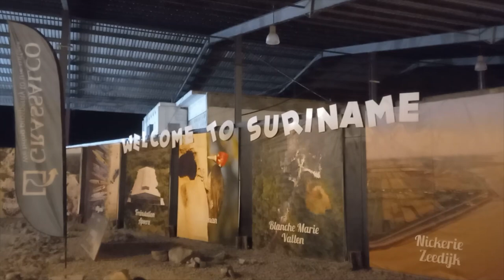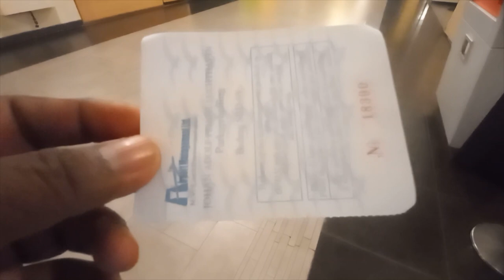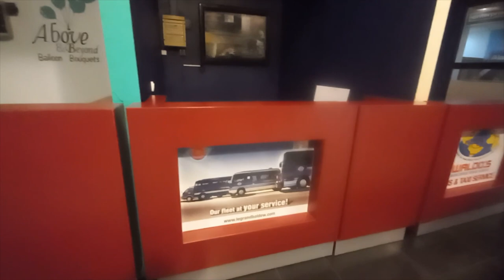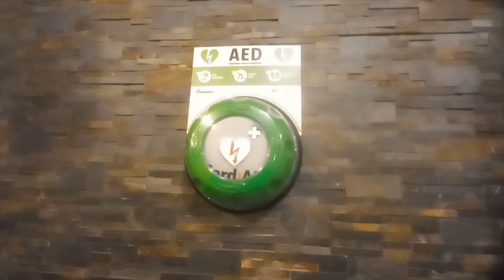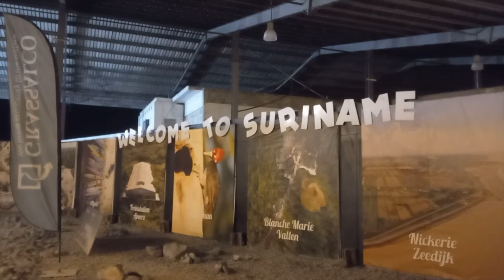Our International Airport, SURINAME!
I had to pick up some passengers, so I decided to show my viewers our International Airport. It was in the night, so there were not so much to see, I will do another video during the day, so you guys will have a better view of the airport.